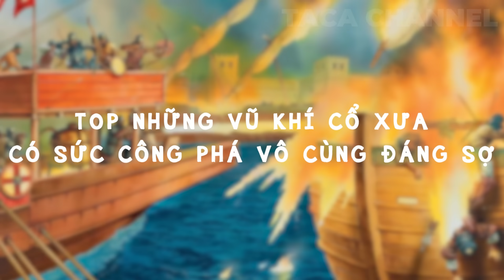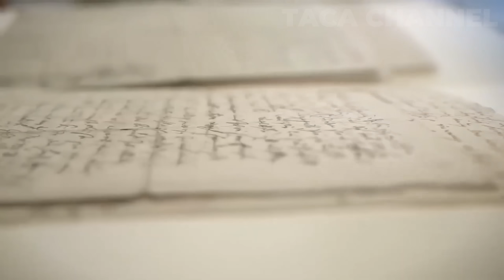TOP 5 VŨ KHÍ TẦM XA TÀN BẠO NHẤT THỜI CỔ ĐẠI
Loại vũ khí nào tồn tại hằng trăm, thậm chí hàng nghìn năm trước? Lúc đó cái gì đã ngự trị tối cao? Đó có phải là máy bắn đá khổng lồ, súng phun lửa cổ xưa hay không? Hay một bàn tay sắt cực mạnh có khả năng lật úp cả tàu chiến thì sao?

★ CON TRAI BÍ MẬT CỦA ALBERT EINSTEIN - THIÊN TÀI TRONG VIỆN TÂM THẦN.

Nhà bác học này CỨU hàng tỷ người, nhưng cũng G.I.Ế.T hàng triệu người.